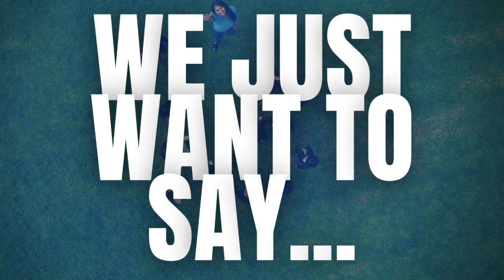What To Do When God Doesn't Make Sense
Have you ever wondered if maybe God just wasn't paying attention? Maybe you've even felt like God let you down.  In this message, Pastor Derek Holmes looks at the life -- and death -- of John the Baptist to see how God may not always come through the way we think He should. How do we remain faithful when that happens?